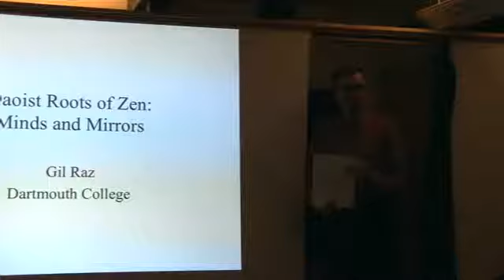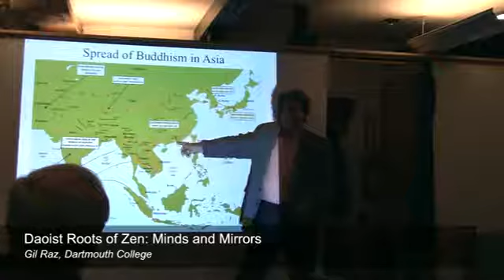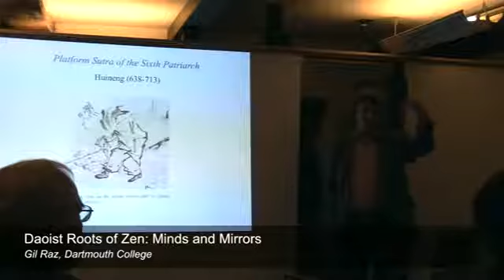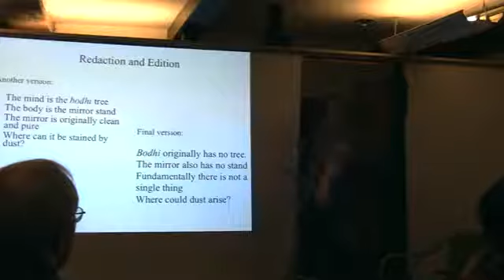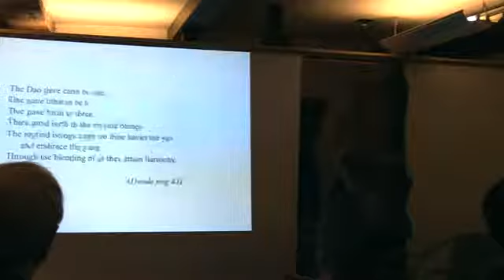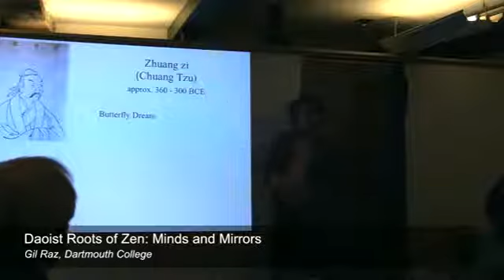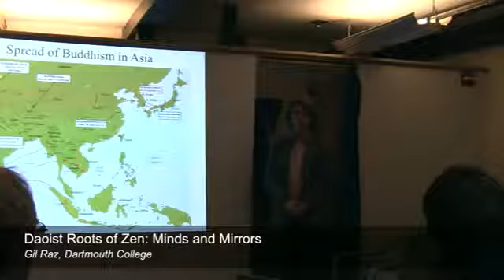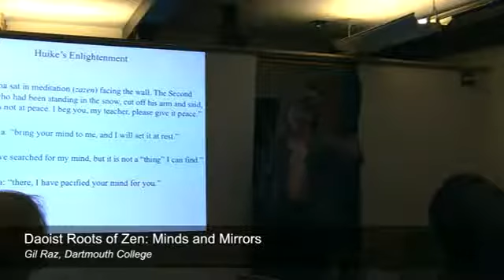Dartmouth Lecture Doaist Roots of Zen